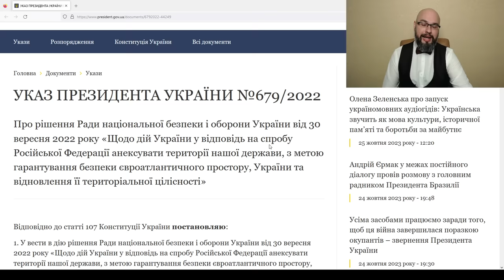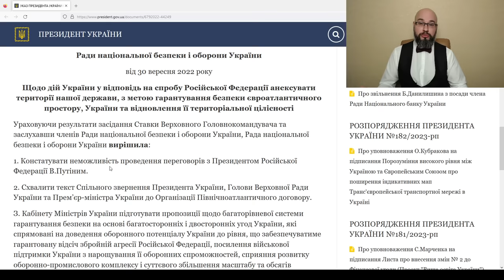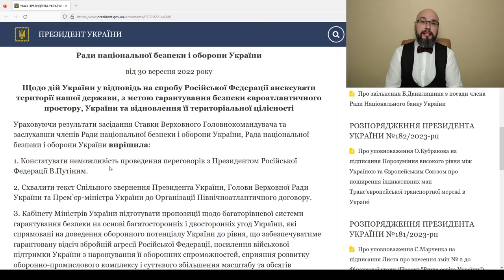Переговоры Украины и РФ запрещены законом?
Запрещает ли закон переговоры между Украиной и Россией? Ведутся ли сейчас переговоры? Во время военного положения был издан Указ Президента Украины, который констатировал невозможность переговоров с Президентом РФ В.Путиным, но означает ли это что переговоры запрещены и наши политики никогда не сядут за стол переговоров?